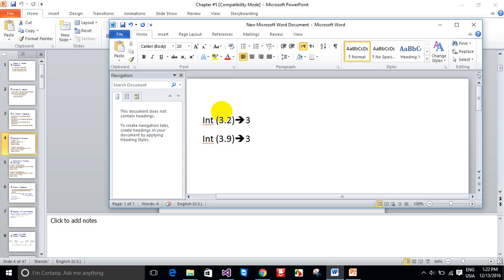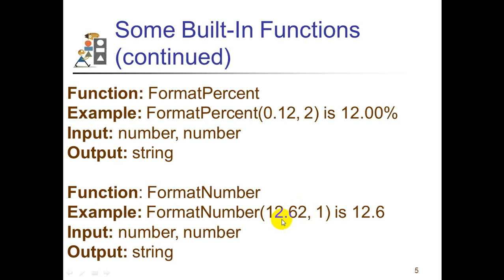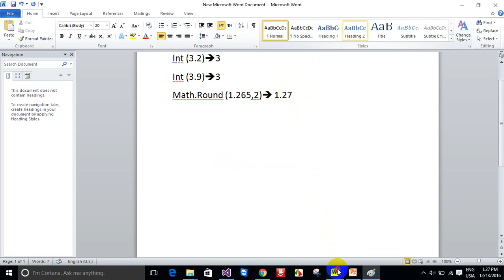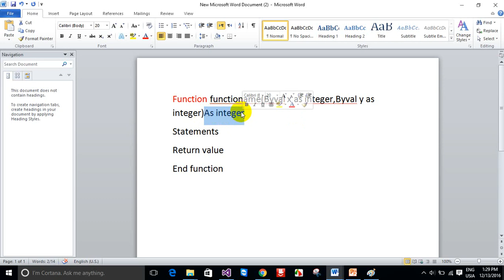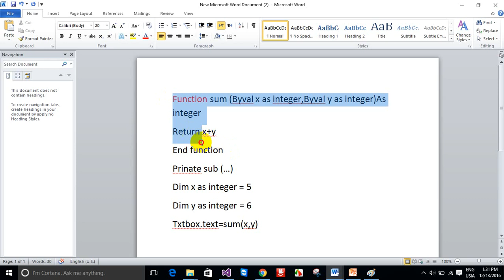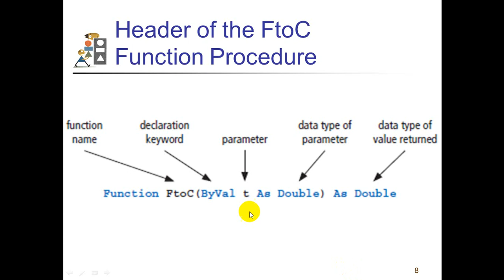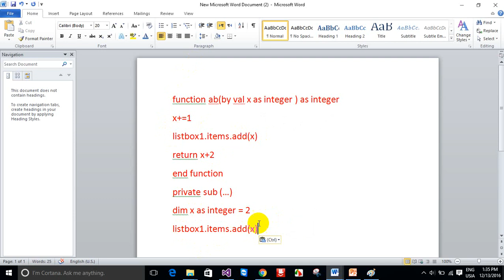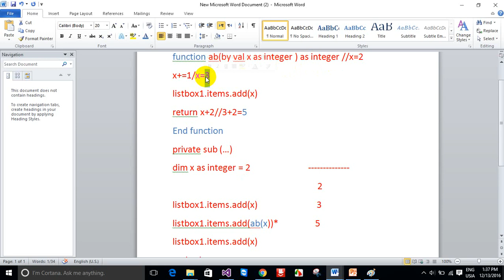visual basic -functions